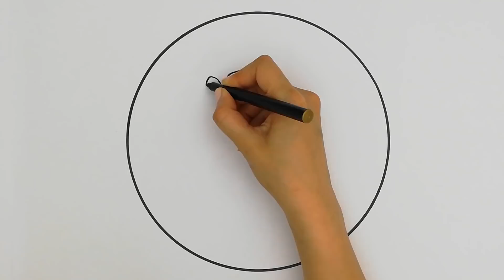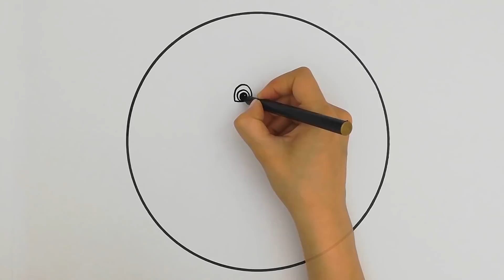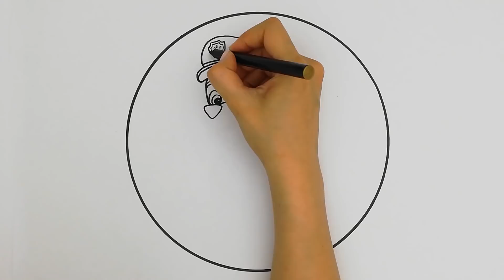KOMEYE TELESEN İTLER - CİZGİ FİLM - PAW PETROL - PA PETROL - BOYAMA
Miyama etkinlik kanalında; kendin yap, el yapımı hediyeler, özel gün hediye önerileri,süslemeler, nasıl çizilir? Kolay çizimler, boyama kitabı, çizgi film kahramanları, okul öncesi etkinlikleri, nasıl yapılır? renkleri öğreniyorum v.b. çalışmalarını bulabilirsiniz.
Keyifli seyirler.